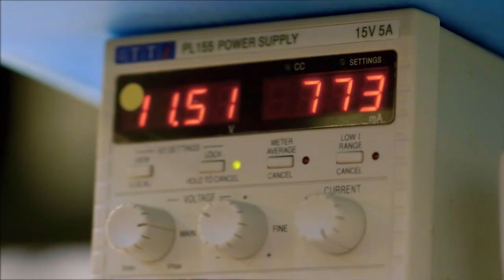Get Smarter Pest Control With Anticimex SMART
Looking to protect your home from a mice invasion? Visit Clarkspest.com to see how our environmentally-friendly solutions and SMART System eliminate and prevent mice at the source.